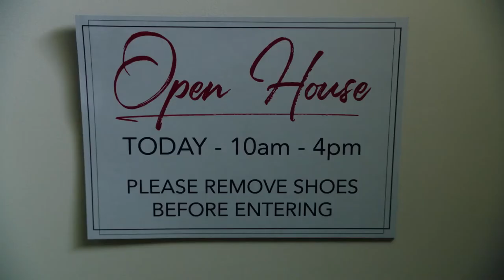Buddie | The 118 Save A Guy Stuck Between 2 Buildings | Part 22